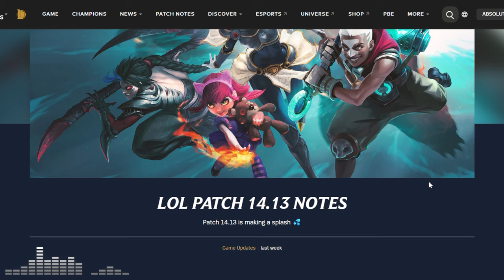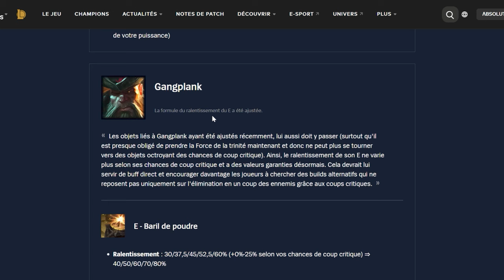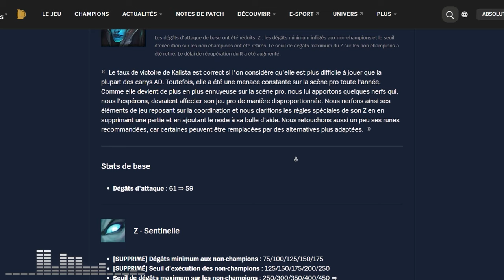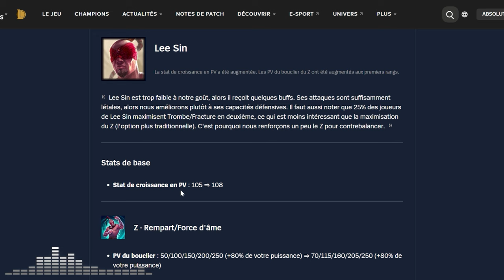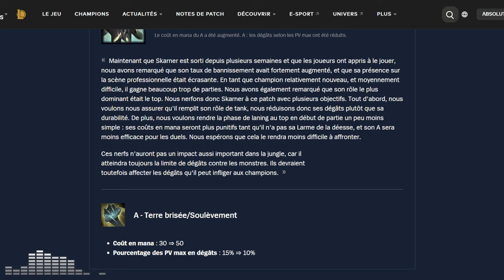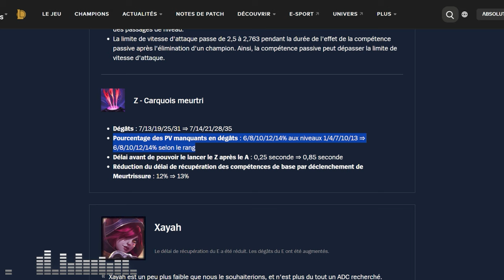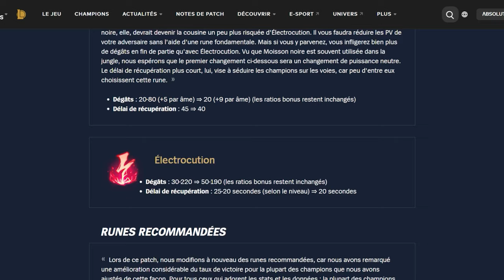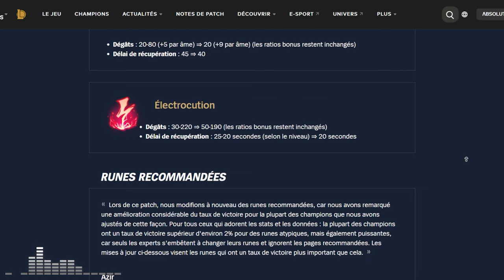PATCH 14.13 - GROS PATCH sans GROS CHANGEMENTS ?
On analyse le patch 14.13 avec des nerfs de Skarner et Taliyah,  des buffs de Gangplank, graves et Orianna, et les runes Moisson Noire et Electrocution qui  reviennent !

Timecodes en cours